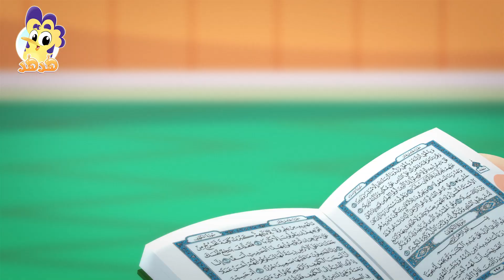أغنية ليل ونهار ومجموعة اغاني الأطفال | قناة هدهد - Hudhud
اغاني الاطفال من هدهد في فيديو طويل ومشوق و ممتع هيا لنشاهدها معا

محتويات الفيديو:
00:00 - ليل نهار
01:41 - ثلاث مساجد
03:54 - مؤدبين مؤدبين
05:48 - لبن و تمرة
07:41 - شوفوا الشاطر
09:49 - الرفق بالحيوان
11:40 الجمعة